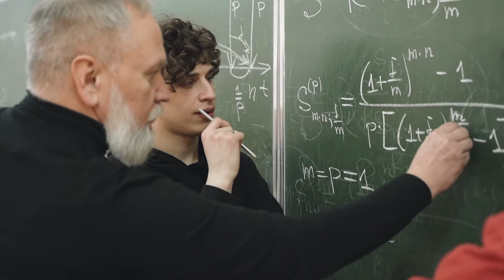Don de Entendimiento y virtud de la Esperanza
Conozcamos más sobre los dones y las virtudes del Espíritu Santo, continuando con el don de entendimiento y la virtud de la esperanza.